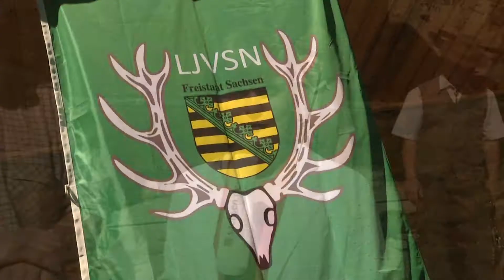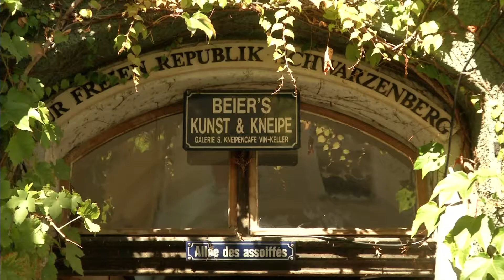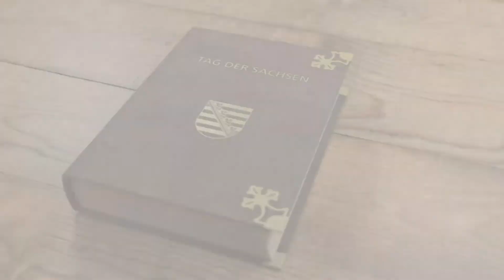Teil 5 - Tag der Sachsen 2013 in Schwarzenberg - Livestream